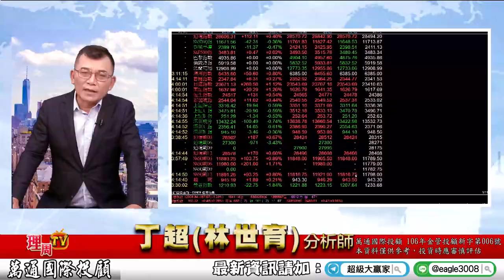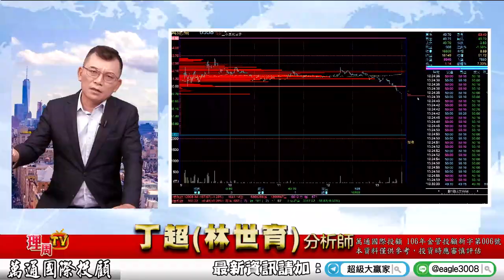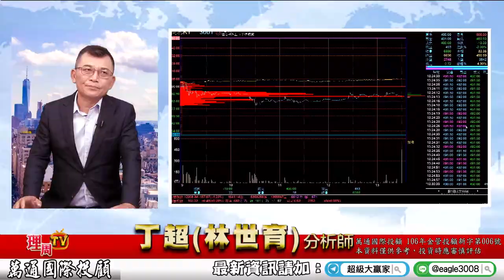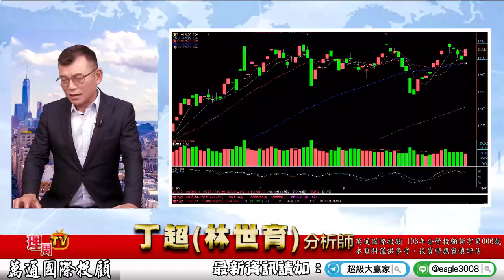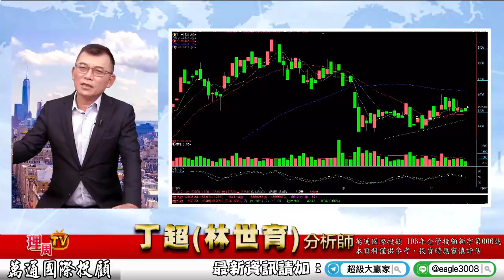理周TV-20201019 盤後-丁超(林世育) 超級大贏家／世芯 國巨 南電 反彈操作策略